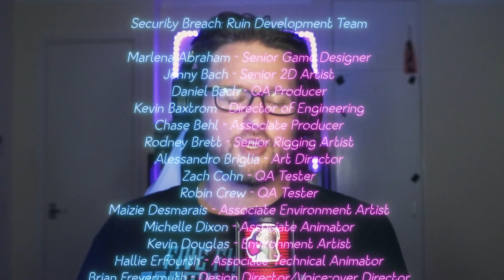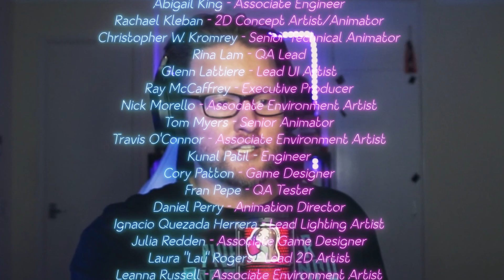SCOOPER ENDING & FREDBEAR ENDING - FNAF Ruin DLC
Hello Albsterz Here, and welcome back to Five Nights At Freddy's Security Breach. Sadly this is the last episode for the Ruin DLC. As we get the last two ending "The Scooper Ending" & "Secret Ending". I will get Glamrock Bonnie, once it's been patched.